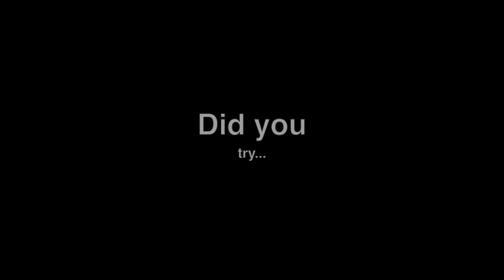Extreme sport: Chemistry (Short Version)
We are chemists!
We are working for a better world, discovering new drugs and materials, unveil laws of nature and innovate.
Join us, start studying chemistry.

Recorded with ION Air Pro
Edited on Final Cut Pro X
iMac i7

(You can use or modify it as you want, but you have to cite the author and the original version. You may not use this work for commercial purposes.)